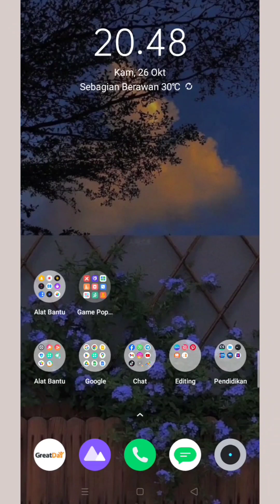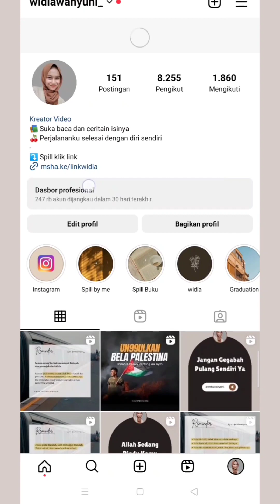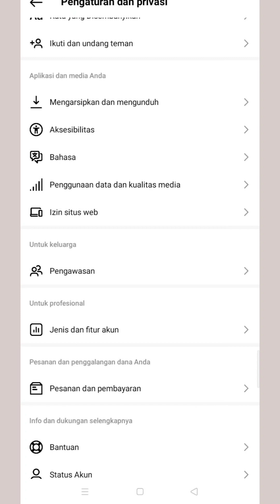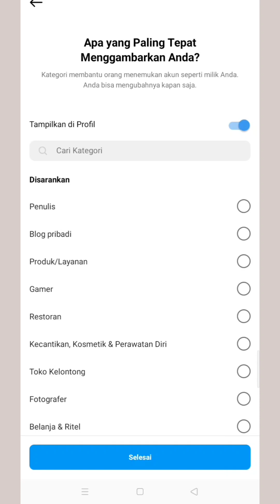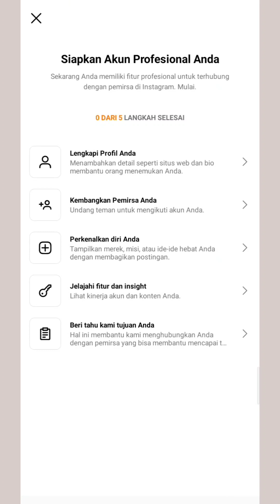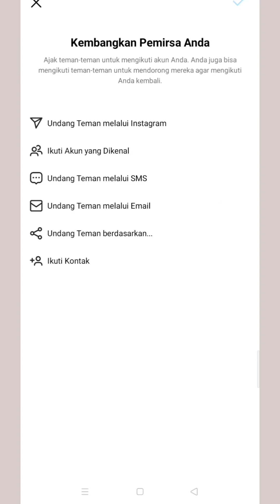Cara membuat akun instagram menjadi profesional terbaru 2023 | Cara membuat akun kreator ig bisnis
cara membuat akun instagram menjadi profesional terbaru 2023

Assalamualaikum ...
Halo, salam kenal teman-teman semuanya 👋

Dukungan dari kalian sangat berarti buat aku.
Makasih 💞